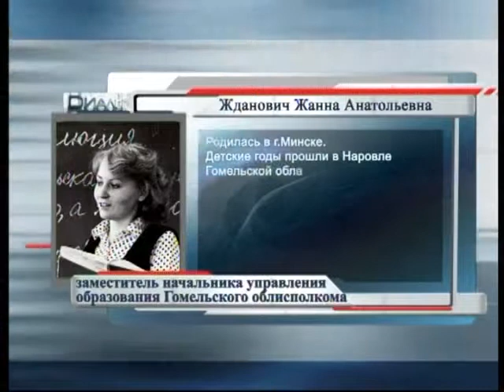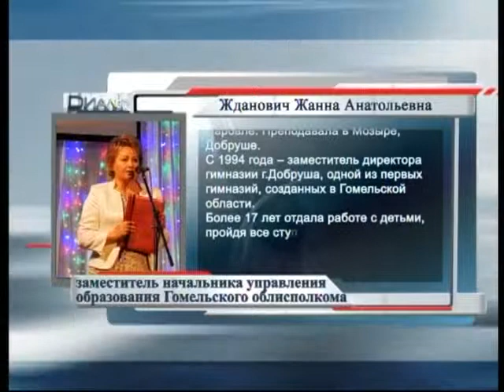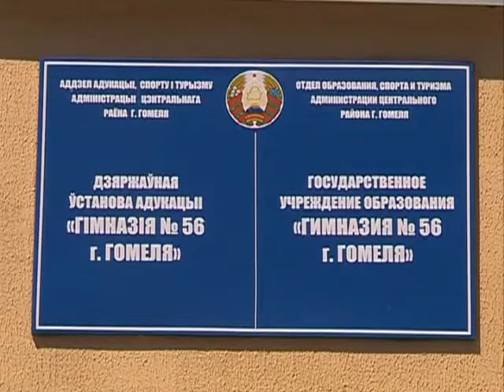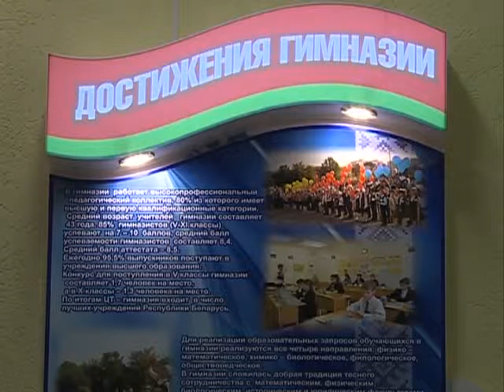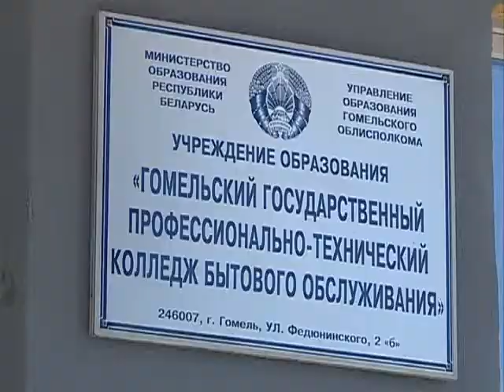26 05 2017 Диалог Жданович Ж.А